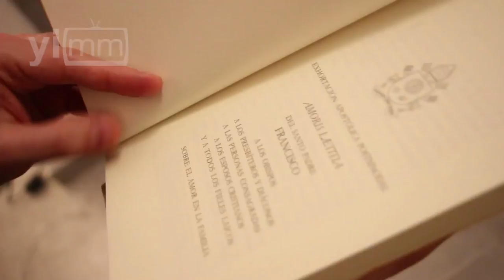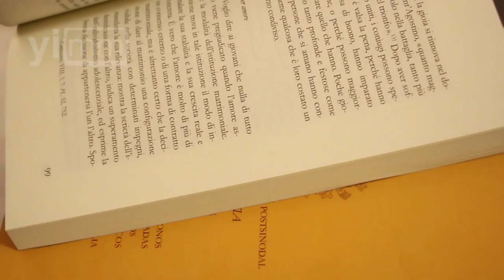Así presentaron Amoris Laetitia; Yo Influyo estuvo presente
Papa Francisco / Primer saludo el 13 de marzo de 2013

“Fratelli e sorelle, buona sera!”

Tan sencillo como este saludo, es el lenguaje y el estilo de la Exhortación Apostólica del Papa Francisco, Amoris Laetitia. Así lo explicó el pasado 8 de abril el Cardenal Christoph Schönborn, durante la presentación de este tan esperado documento…

“È un testo per me bellissimo, posso dire che a volte i nostri documenti ecclesiastici sono un po’ faticosi di lettura, nonostante la lunghezza di questo testo è di lettura bellissima…”.

TRADUCCIÓN

“Es un texto bellísimo, puedo decir que a veces nuestros documentos eclesiásticos son un poco fatigosos en la lectura, a pesar de la largueza de este texto es de bellísima lectura…”.

Amoris Laetitia nace de la síntesis de los documentos conclusivos de las dos Asambleas Sinodales sobre la Familia. Está compuesta de nueve capítulos, subdivididos en 325 números con 391 notas, para un total de 262 páginas. Es un precioso documento en donde el Santo Padre define el amor en la familia. Veamos algunos puntos claves presentados por el Secretario General del Sínodo de los Obispos…

“Lo spazio dedicato all’amore e alla sua fecondità, in particolare nei capitoli IV-V, rappresenta un contributo originale, sia per il contenuto generale sia per il modo di esporlo…

“Al Vescovo è affidato il compito di condurre il Popolo di Dio… Ne consegue che il Vescovo, attraverso presbiteri e operatori pastorali adeguatamente preparati, disponga servizi appropriati per coloro che sono in condizioni di disagio familiare, di crisi e di fallimento…

“È comprensibile che non ci si dovesse aspettare dal Sinodo o da questa Esortazione una nuova normativa generale di tipo canonico, applicabile a tutti i casi. Dal momento che – come il Sinodo ha affermato – «il grado di responsabilità non è uguale in tutti i casi», occorre procedere con «un responsabile discernimento personale e pastorale dei casi particolari»…

“I battezzati che vivono in una seconda unione devono essere integrati e non esclusi. L’Esortazione al riguardo è molto chiara… «nessuno può essere condannato per sempre, perché questa non è la logica del Vangelo!»...”
Non limitandosi alle situazioni cosiddette “irregolari”, l’Esortazione, quindi, dischiude l’ampio orizzonte della grazia immeritata e della misericordia incondizionata per «tutti, in qualunque situazione si trovino»…”

TRADUCCIÓN

"El espacio dedicado al amor y su fertilidad, especialmente en los capítulos cuarto y quinto, representa una contribución original, tanto por el contenido global como por el modo de exponerlo...

“El obispo tiene la tarea de guiar al pueblo de Dios... De ello se deduce que el obispo, a través de los sacerdotes y de los agentes pastorales debidamente formados, disponga de servicios adecuados para aquellos que tienen problemas familiares, de crisis o de fracazo...

“Es comprensible que no se deba esperar del Sínodo o de esta Exhortación una nueva normativa general de tipo canónico, aplicable a todos los casos. Desde el momento que –como el Sínodo ha afirmado– ‘el grado de responsabilidad no es igual en todos los casos’, se debe proceder con ‘un responsable discernimiento personal y pastoral de los casos particulares’.

“Los bautizados que viven en un segundo matrimonio deben ser integrados y no excluidos. La exhortación a este respecto es muy clara: ‘nadie puede ser condenado para siempre, porque ésta no es la lógica del Evangelio’. No se limita a las situaciones de los llamados ‘irregulares’, la exhortación en consecuencia revela el amplio horizonte de la gracia inmerecida y la misericordia incondicional para ‘todos, en cualquier situación se encuentren…´”

Cardenal Christoph Schönborn / Arzobispo de Viena:
“In questo documento per me, ci sono delle vere novità, ma non delle rotture…”

TRADUCCIÓN

“Para mí en este documento hay verdaderas novedades, no rupturas…”.

Lorenzo Baldisseri, Secretario General del Sínodo de los Obispos

“La chiesa è in cammino, dal punto di vista sinodale è importantissimo, quindi non è che si chiude mai, stiamo camminando, andando avanti con delle certezze, con tutto quello che è la tradizione della chiesa e il discorso continua. Noi siamo certi di quelli che abbiamo. In questo senso non è chiuso, è aperto perché i teologi sono loro in carico di approfondire ancora la dottrina, ecco perché continua in una forma dinamica. Il Papa parla anche dei passi, questo è un passo, dobbiamo fare dei piccoli passi a tutti i livelli, sia nella famiglia, sia nel rapporto con le persone anche nel campo della ricerca teologica e del approfondimento…”

TRADUCCIÓN